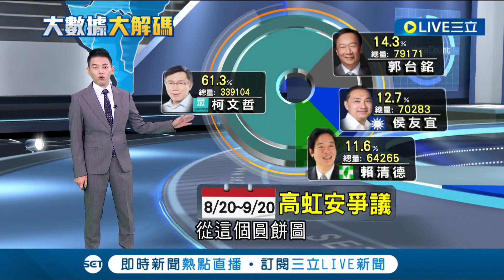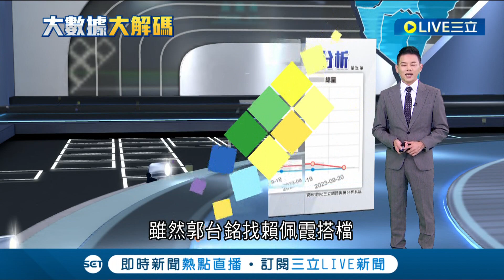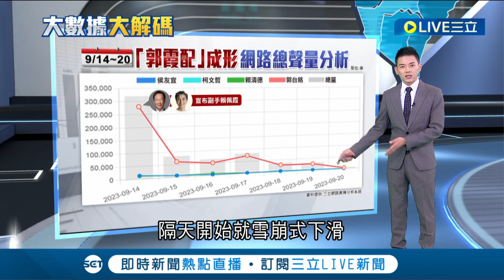"高虹安"3字重創柯文哲? 影響四腳督局面"暫停民眾黨權"能止血? 郭霞配宣布後聲量走下坡 網路輿情分析解密│主播 周楷│【大數據大解碼】20230921│三立新聞台